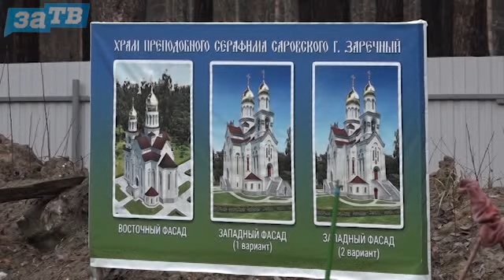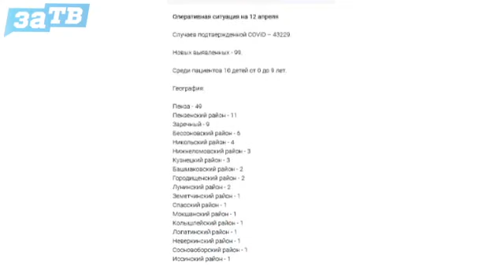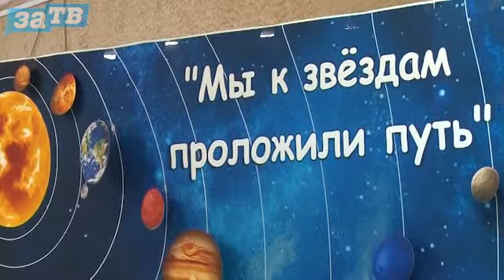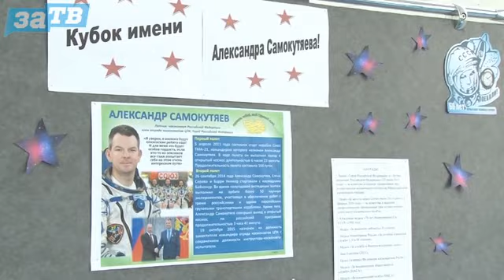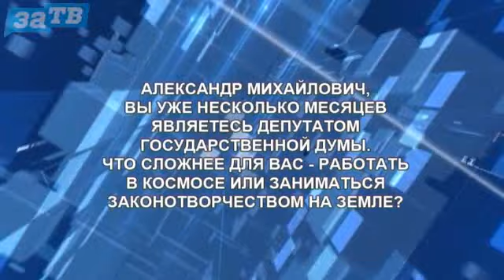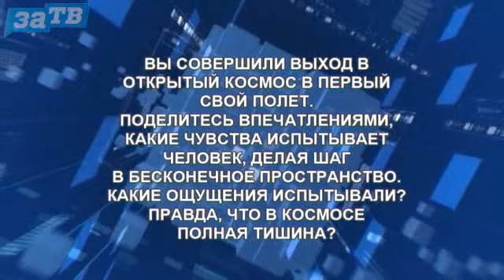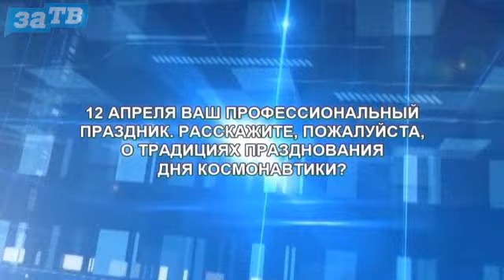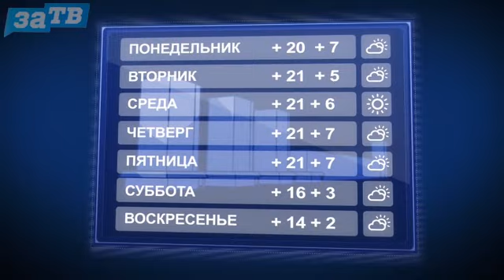Новости Заречного от 12.04.21